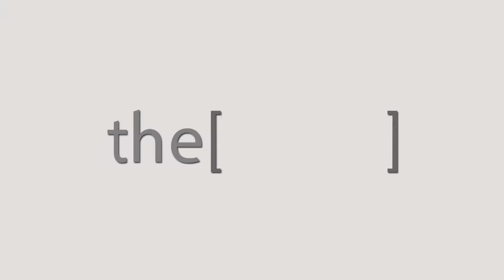الأستاذ الدكتور خالد منيب يتحدث عن نصائح لتجنب التهاب الجيوب الانفية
Professor of full-time ENT at Al-Matareya Teaching Hospital.
استاذ متفرغ انف واذن وحنجرة بمستشفي المطرية التعليمي.